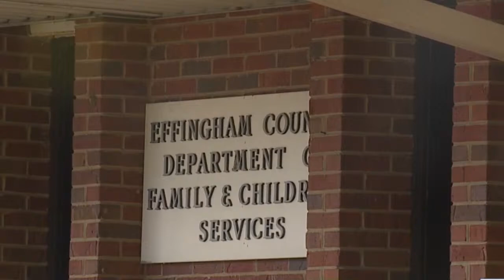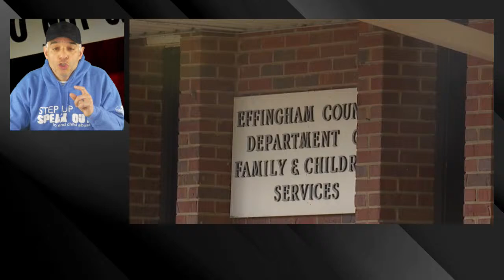The Crocker Children Murders: A True Crime Story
Before she died, a 14-year-old Georgia girl was beaten, starved, and kept in a dog pen almost 24 hours a day, investigators revealed in chilling testimony Tuesday.

Mary Crocker, of Springfield, was confined to a cage in her family’s kitchen for so long, it disfigured her body and caused inflammation in her joints, investigator Abby Brown testified, the Atlanta Journal-Constitution reported. Her relatives once allegedly duct-taped Mary to a ladder to see if her body would straighten out, Brown added.

Mary’s only surviving brother, James, 11, who suffers from cerebral palsy, said his family instructed him to hit his sister with a frying pan for taking his lactose-free food, Brown revealed.

“They would pick up the kennel and they would tote it into the bathroom, and they would just hose her in the kennel down, and that’s how she was bathed,” Brown said during the testimony.

“She was having food withheld from her as punishment. We also learned through our investigation that they would do things to her food such as putting rice vinegar in it and so forth to make it taste bad in hopes that she would not eat it.”